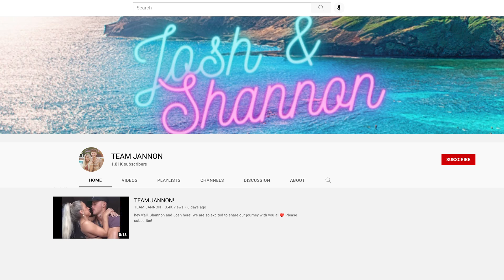WELCOME JANNON VID!!!!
JANNON YOUTUBE IS HERE!